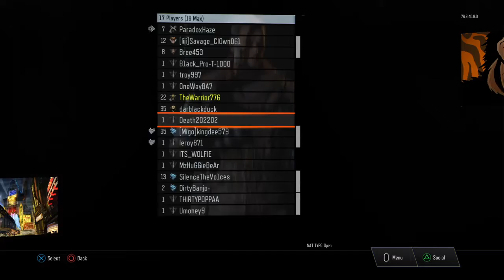Werid Lobby Glitch Bo3 Zombies